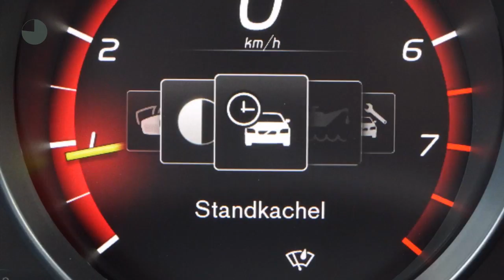Volvo V40 T3 152PK Nordic+ Luxury - 18" - Stylingkit- AUT